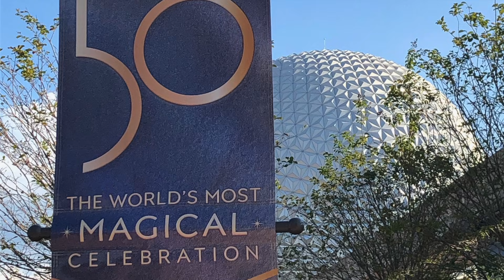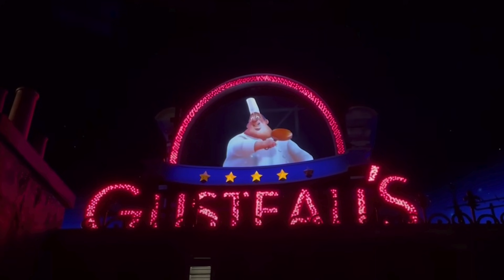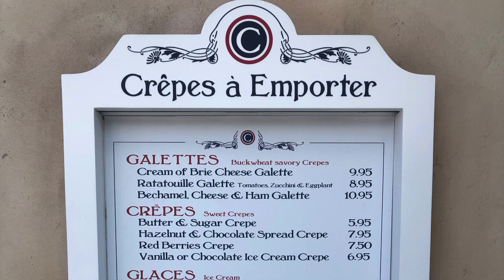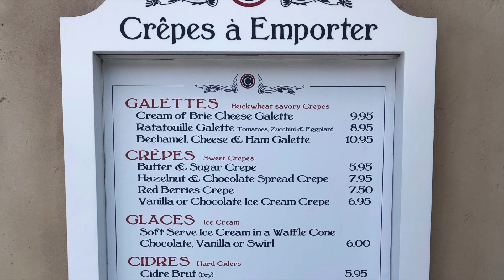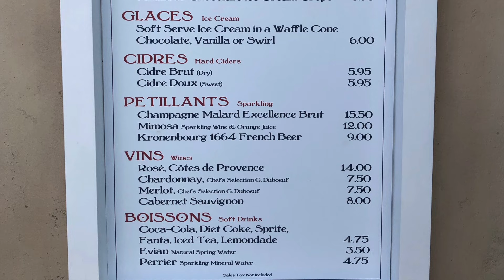Ratatouille Ride Update | Disney World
We are so excited to celebrate in the fun of the new Remy’s Ratatouille Adventure ride in the France Pavilion.  This ride along with the new eatery, La Crêperie de Paris, will open October 1, 2021 just in time to celebrate the 50th Anniversary of Walt Disney World.  We are excited to share information and what to expect when visiting this new addition.

DisAdventures
16057 Tampa Palms Blvd W
Suite 234